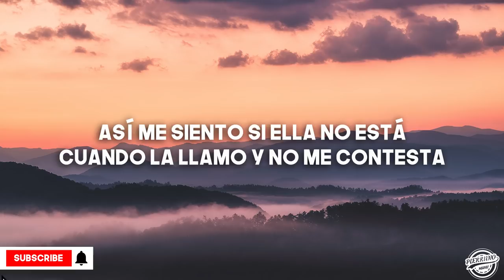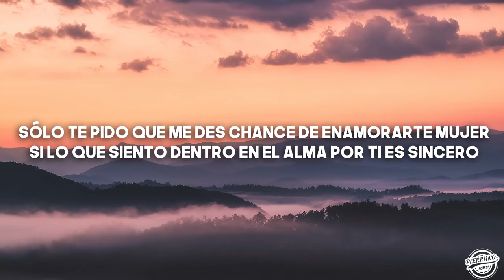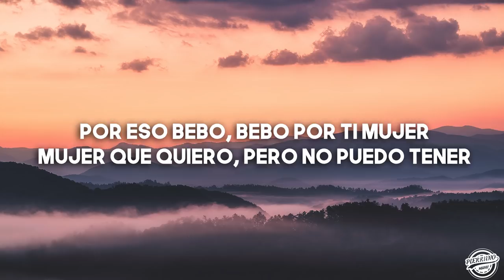Wolfine - Princesa (Letra)